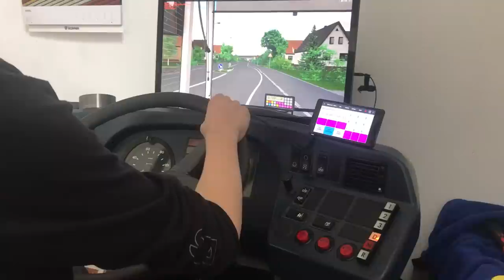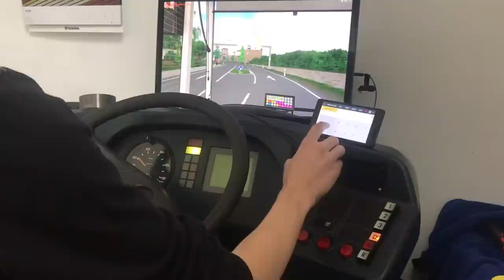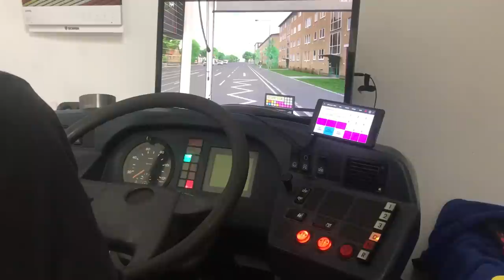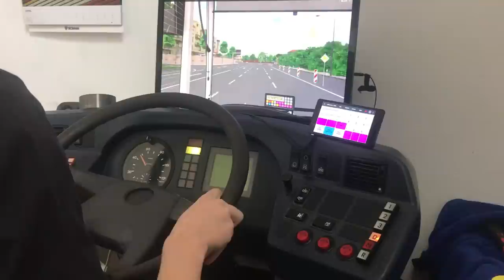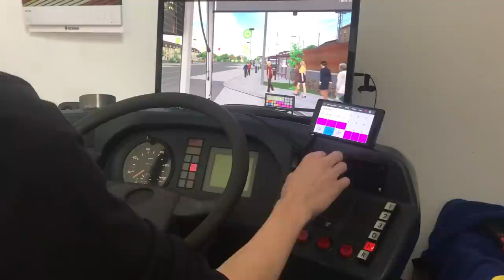Cockpit - OMSI 2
Hier mein neues VDV Cockpit für Omsi 2!